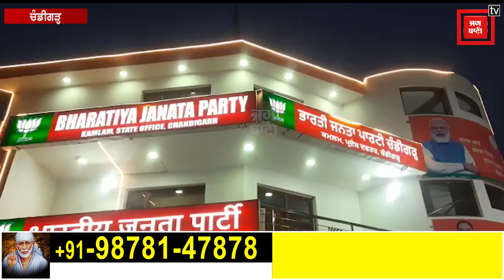ਸੁਣੋ, 5 ਜਨਵਰੀ ਨੂੰ ਪ੍ਰਧਾਨ ਮੰਤਰੀ ਦੀ ਸੁਰੱਖਿਆ ’ਚ ਕੋਤਾਹੀ ਨੂੰ ਲੈ ਕੀ ਬੋਲੇ ਅਰੂਣ ਸੂਦ